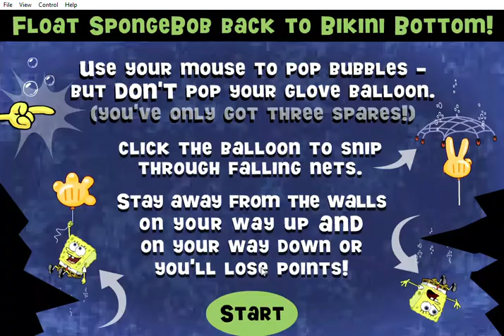Bikini Bottom or Bust Flash Game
Sponmge